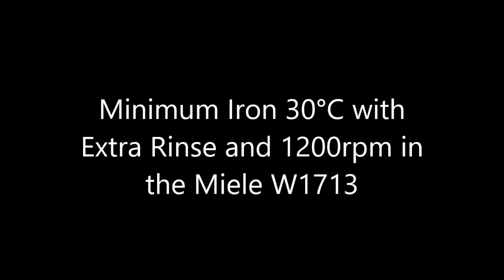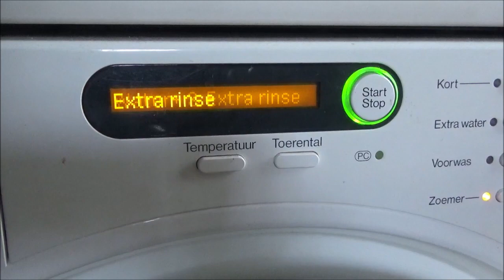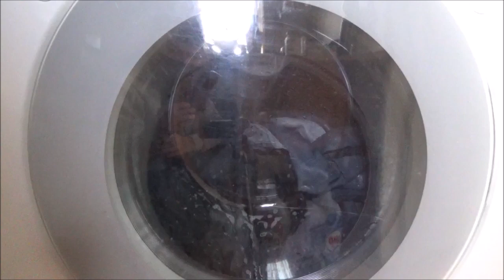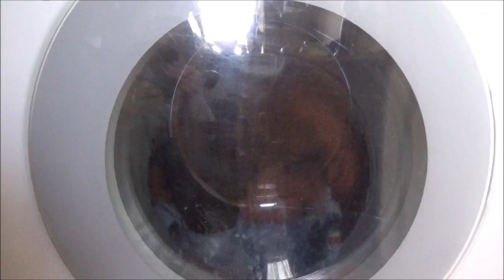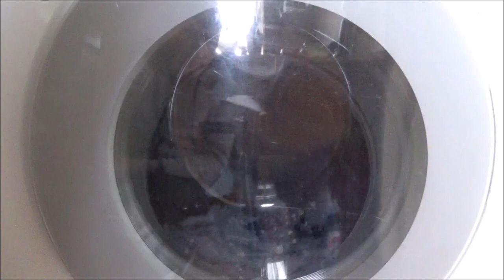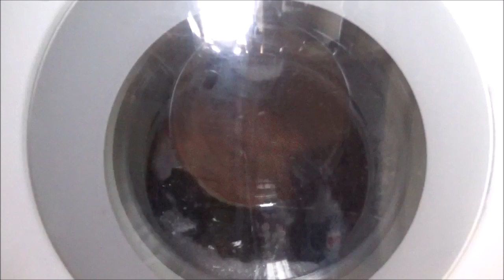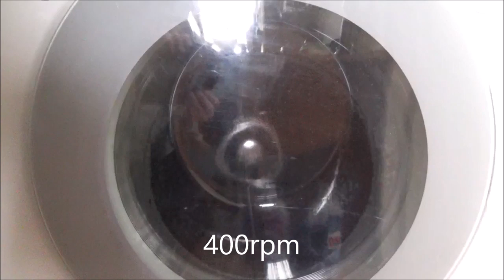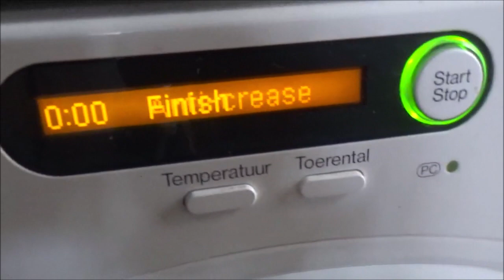Miele W1713 - Minimum Iron 30 w/ Extra Rinse (Full cycle)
Washing an half load of coloureds on Minimum Iron 30c with Extra Rinse and 1200rpm in the Miele W1713.

Video index:
03:06: Start
03:22: Main wash
51:06: Drain&spin 500rpm
53:58: First rinse
1:01:39: Drain&spin 500rpm
1:04:37: 2nd rinse
1:12:26: Drain&spin 500rpm
1:15:40: Final rinse
1:23:30: Final spin 1200rpm
1:29:50: Anti crease
1:29:58: Finished